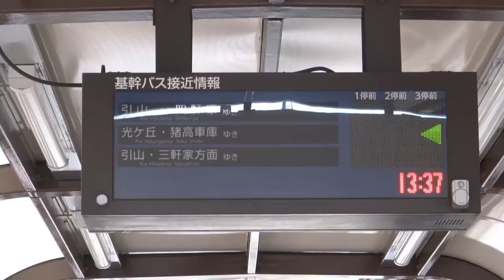名古屋市交通局基幹バスロケーションＬＥＤ電光掲示板時間通りに来ます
撮影機材ＳＯＮＹＦＯＲＡＸＰー３５と携帯電話撮影ＳＯＮＹＸＰＥＲｌＥからアップロードからしました名古屋市交通局基幹バスロケーションＬＥＤ電光掲示板時間通りに来ますチャンネル登録お願いいたします再生回数お願いいたします